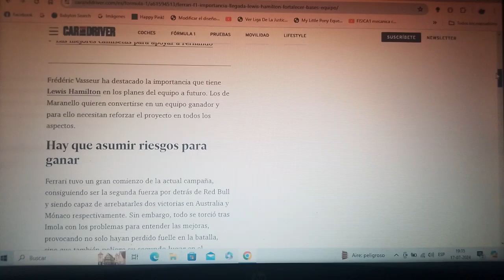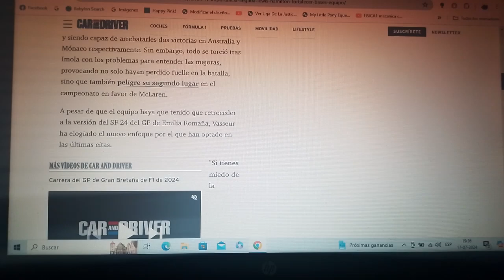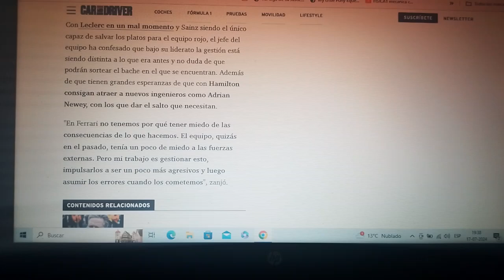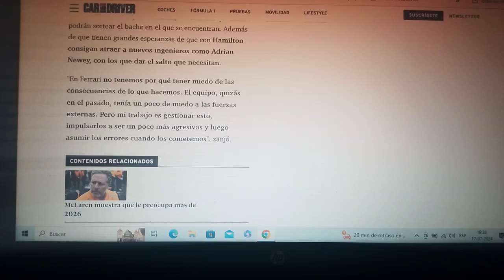Scuderia Ferrari destaca la llegada de Lewis Hamilton con el fin de fortalecer las bases del equipo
Su jefe el galo Frederic Vasseur desveló que el piloto británico séptuple campeón mundial podría ser clave para revivir al conjunto domiciliado en Maranello